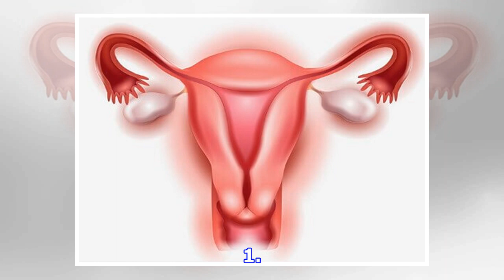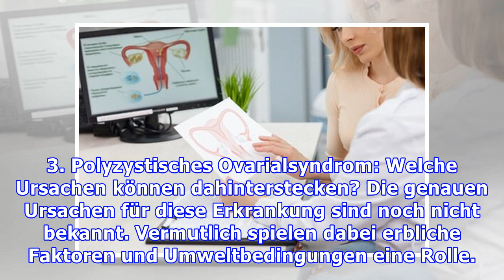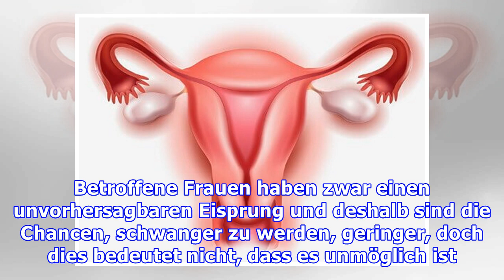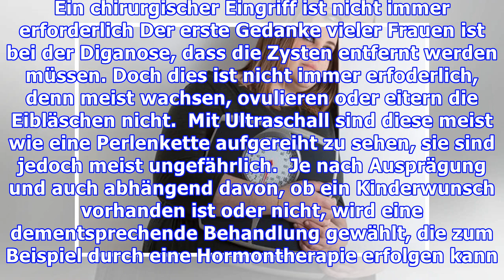Polyzystisches Ovarialsyndrom: 7 wissenswerte Dinge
Polyzystisches Ovarialsyndrom: 7 wissenswerte Dinge Das polyzystische Ovarialsyndrom entsteht durch ein hormonelles Ungleichgewicht. Obwohl es das Risiko für bestimmte Krankheiten erhöhen kann, muss e...